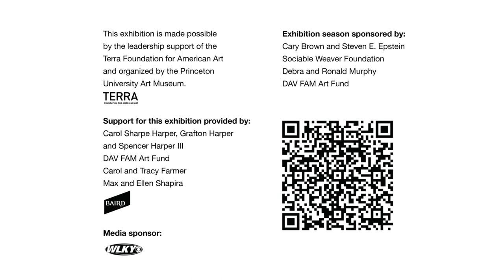Stories Retold: American Art from the Princeton University Art Museum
On view now
September 29, 2023 through January 7, 2024